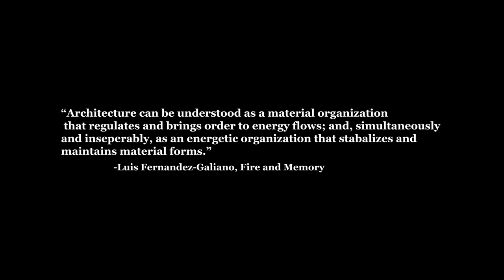Bosque Pavilion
Time lapse of the proposed "Bosque Pavilion" for Patagonia, AZ. How does architecture decay? How do we harness the phenomena of decay?